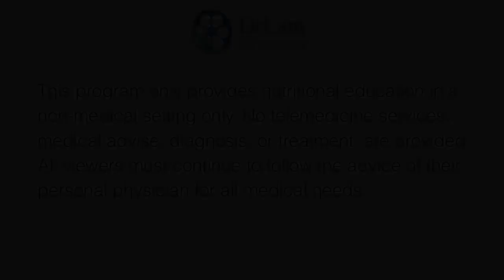How to Recover From an Adrenal Crash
Those who suffer from Adrenal Fatigue Syndrome know what it is like to have an adrenal crash. Watch as Dr. Lam and Dr. Carrie show you how to recover from an adrenal crash.

2. Take our 3-minute Test and learn if you could be experiencing Adrenal Fatigue: